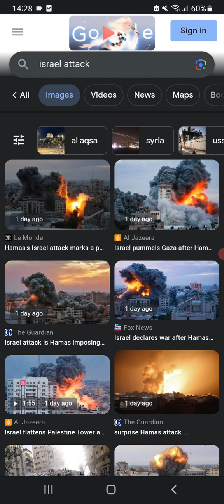I WONDER IF ANY OF THESE GOD LOVES EVERYBODY CHRISTIANS WILL CONDEMN J-WISH FOR RETALIATION